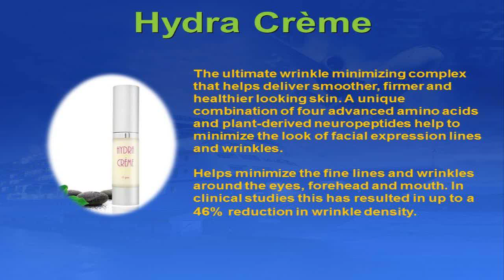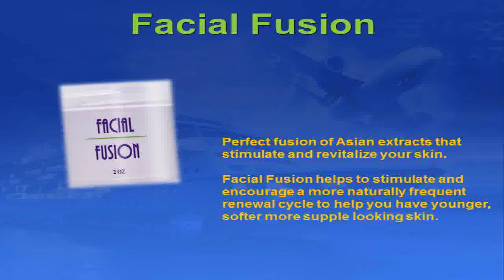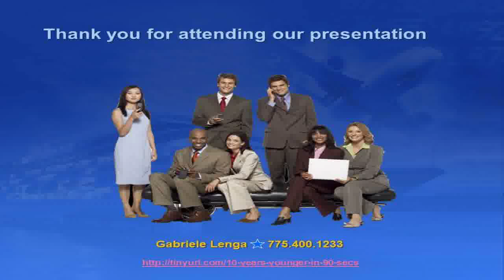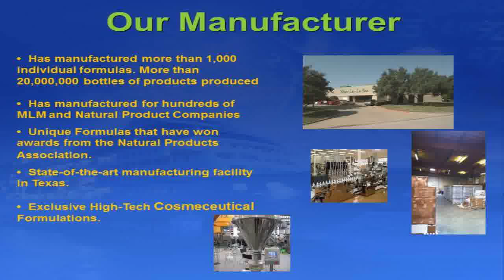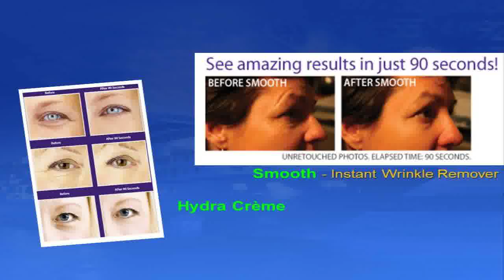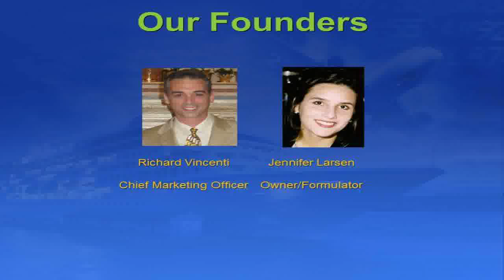Anti WrinkleAnti Cream WrinkleNatural Skincare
beautiful skin products cream{ beauty looking smoother care reviews can i look younger look younger
eye cream ageing product skin skinfacia